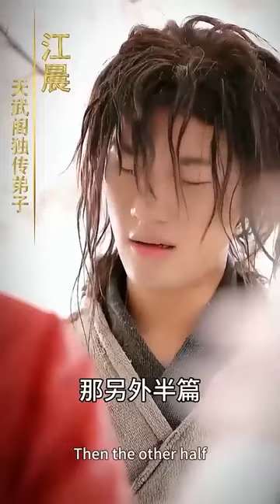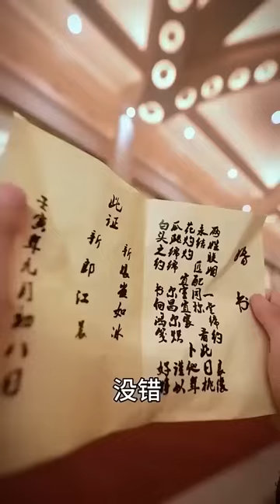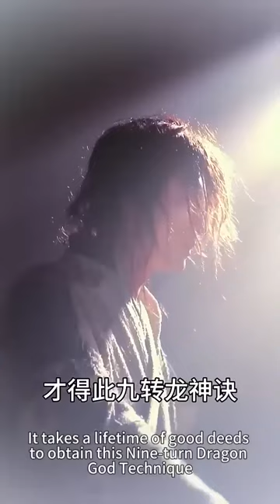絕世高手為尋秘法下山，陰差陽錯與美女總裁閃婚 💖 Chinese Television Dramas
潛龍出山，閃婚美女總裁